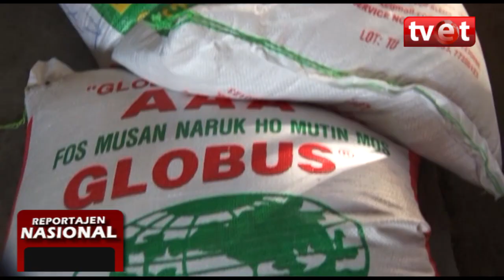Reportajen Nasional Full 30 Abril